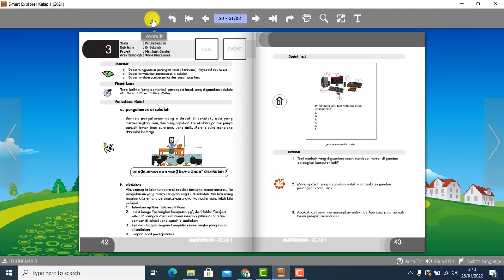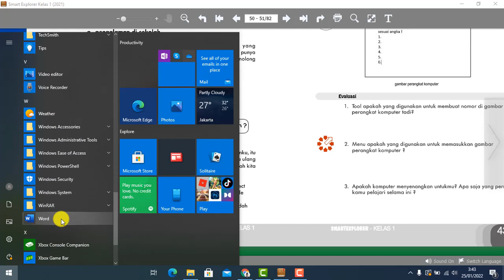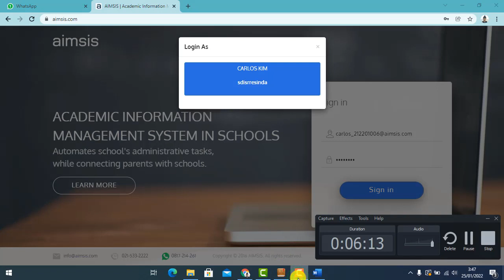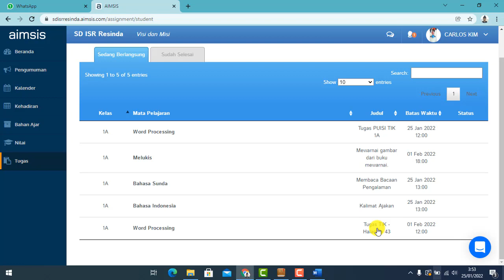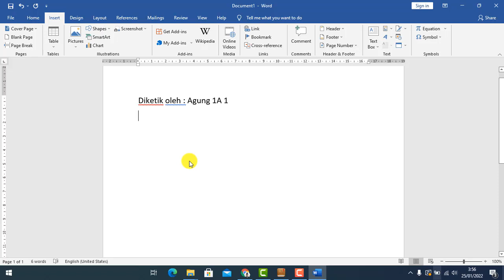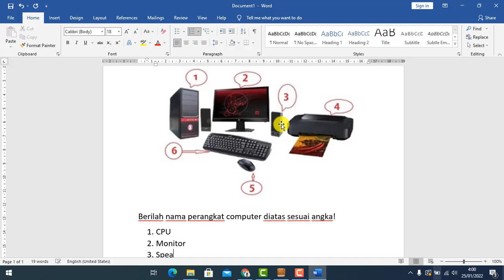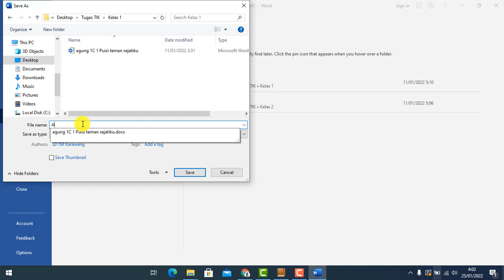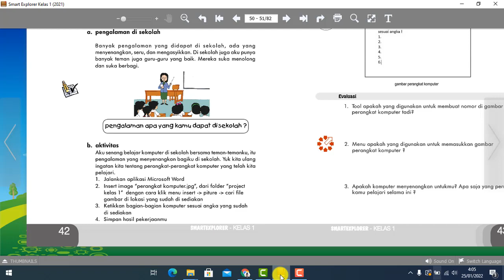Kelas 1 | Ms. Word Insert Image | SD Ignatius Slamet Riyadi Karawang